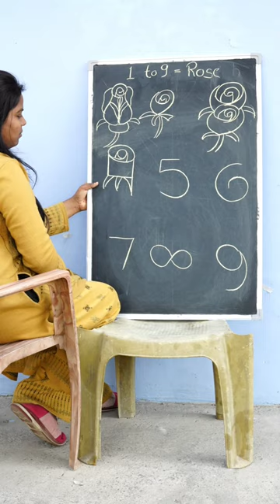How to draw Rose drawing Number 1 to 9